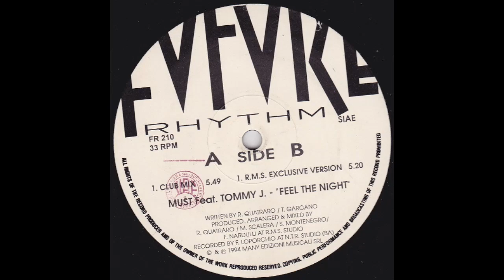Must ft Tommy J - Feel The Night